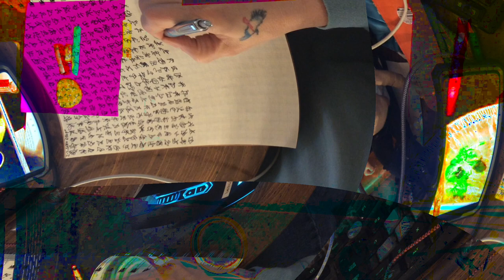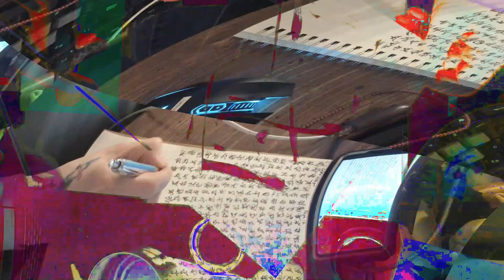[EPILEPSY WARNING] Movie 24 02 17 01h51m13s